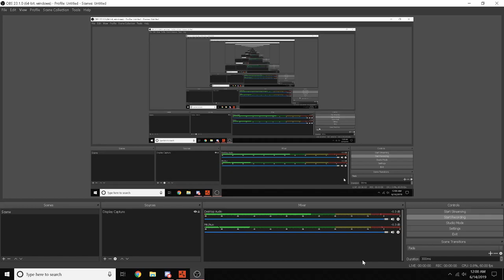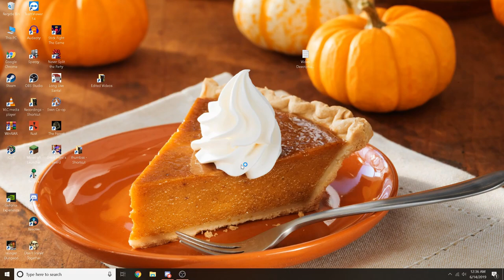Duo Rust Ep1 S3 Wipe Day Jingle